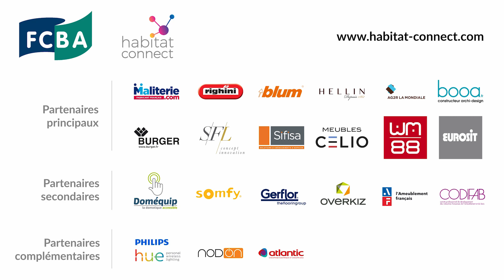Habitat Connect FCBA Partie 1/4 : Un programme multipartenaires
Habitat Connect est un programme de co-conception par l’usage.
Cette méthode a été élaborée par l’équipe Innovation du pôle Ameublement de FCBA afin de proposer, à tous les publics, des produits qui répondent à des besoins réels.

Habitat Connect a permis, avec 16 partenaires, de développer 9 solutions connectées en co-conception avec les utilisateurs.

La maison est actuellement en exposition à FCBA Champs-sur-Marne.